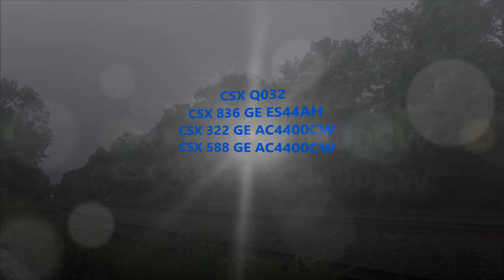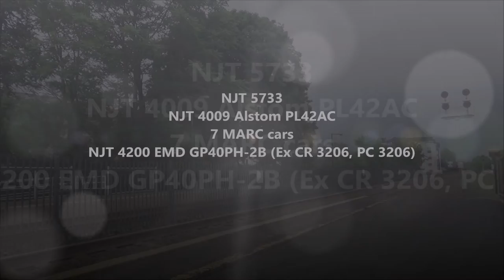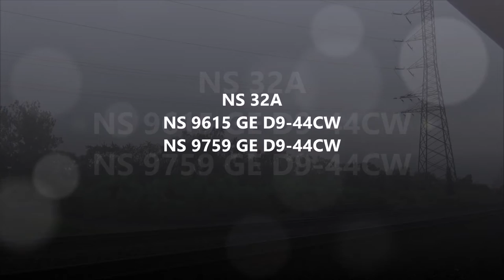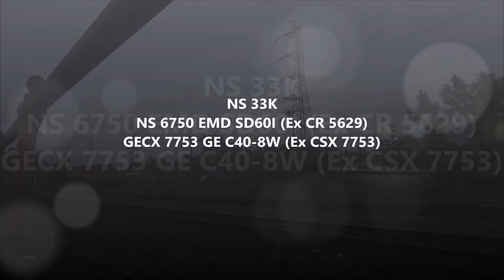The UP OCS comes to Jersey, misc EMD's, and more!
Video 10 of 10 for May 2018.  This video concludes the action packed month of May 2018, ending it with a bang.  The biggest highlight in this video is of the UP OCS coming into New Jersey.  Taken 5/30/2018, 5/31/2018.

List of trains:
-5/30/2018-
NS 20R: NS 7595 and NS 9551
CSX Q032: CSX 836, CSX 322, and CSX 588
NS 212: NS 8169, NS 2563, and NS 9437
CR MA-01: NS 5620
CSX Q410: CSX 3025, CSX 3425, and CSX 9000
-5/31/2018-
CSX Q301: CSX 5105 and CSX 850
CR MA-02: CSX 4421
NJT 5733: NJT 4009, 7 MARC cars, and NJT 4200
NS 20K: NS 4078 and NS 4156
NS 32A: NS 9615 and NS 9759
NS 33K: NS 6750 and GECX 7753
NS 066: UP 1943 "Spirit of the Union Pacific" and UP 9082
CSX Q272: CSX 5490 and CSX 5326
NJT 5749: NJT 4504, 6 ML's, and NJT 4112